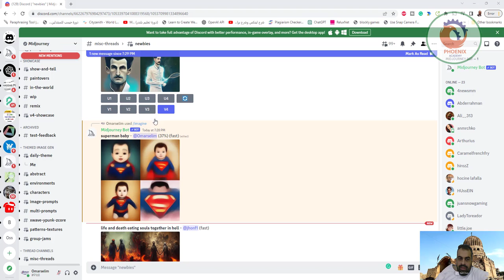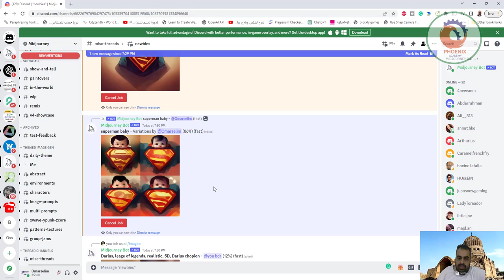midjourney الرسم بالذكاء الاصطناعي